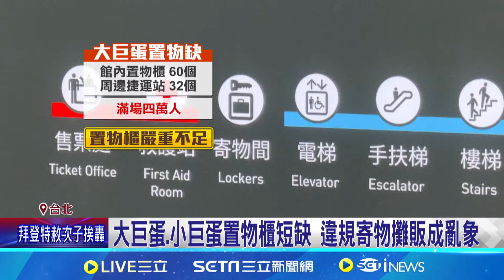大巨蛋自行車道"陶面磁磚" 民眾打滑摔車"指甲斷掉" 大巨蛋外摔傷1年44件 柳采葳:防滑係數不合格 大巨蛋前自行車道磁磚超滑! 民眾慘摔"膝蓋瘀青"│台灣要聞20241202｜三立iNEWS